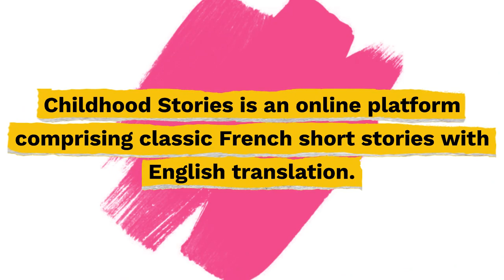French short stories | French short stories for beginners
- Childhood Stories is a unique platform dedicated to helping kids learn new languages uniquely and interestingly. We do not provide boarding passages and grammar worksheets for learning a new language. Our platform has a collection of over 200 French short stories for beginners that children can read in their favorite language. We have a well-integrated English translation tool that makes it easy to grasp a new language.